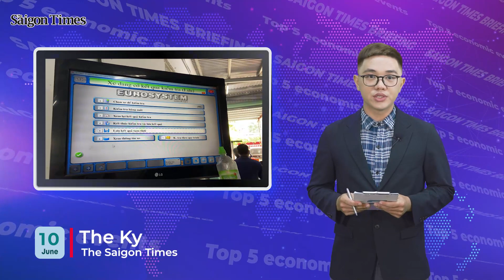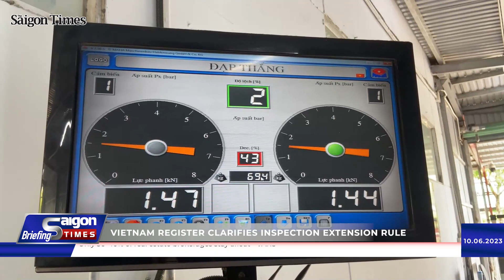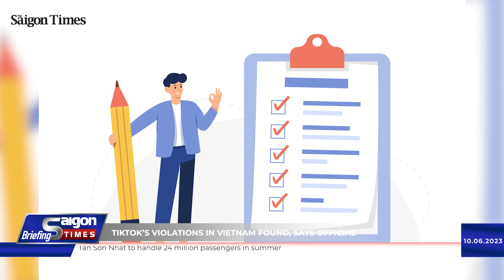Vietnam’s exports grow 4.3% in May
Vietnam’s exports in May continued to improve, with a 4.3% increase versus April to US$29 billion, according to an official at the Ministry of Industry and Trade.